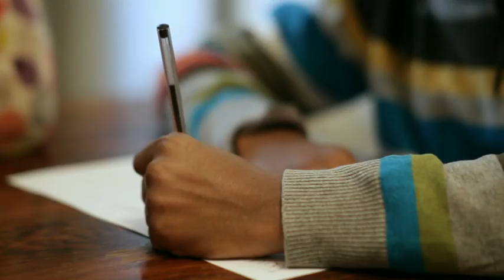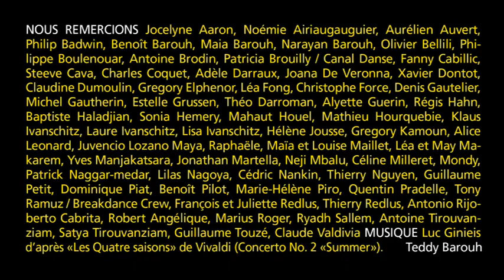Saison 1 - Unité 1 - Portraits